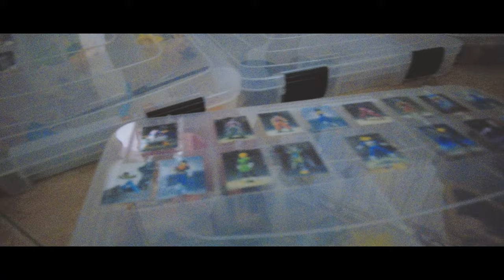la COLLEZIONE di YURI | Dragon Ball / DC / Marvel ft. MANUNERD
Questo è un vlog che fa parte del numero 8, nella giornata in cui Manunerd è venuto a trovarci, ne abbiamo approfittato per mostrare la collezione di action figures e statue di Yuri, finalmente dopo tante richieste ve la mostriamo.

🫵 Unisciti alla nostra community di collezionisti su acquista oggi stesso e vivi un'esperienza d'acquisto coinvolgente e unica, lontana dagli e-commerce sterili che conosci. Scrivici per diventare parte della nostra famiglia di appassionati e portare la passione per le action figures ad un livello superiore. Supporta progetti unici e ricevi ringraziamenti pubblici ! Acquista ora e fai la differenza!

✅ ➭ La mia attrezzatura video  :

⇨ Sony A73

⇨ ApexCam 4K

➾ Microfono Smartphone

⇒  LUXCeo RGB Tubo

✅➭ Software